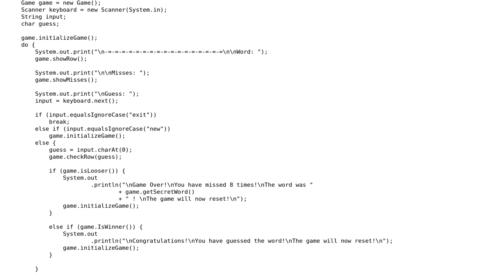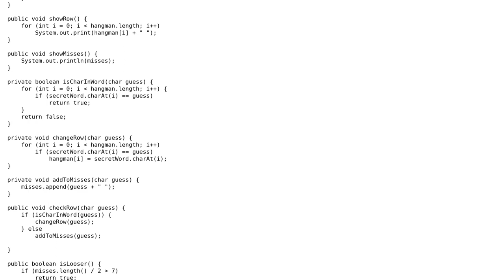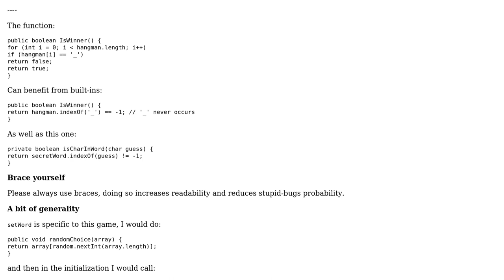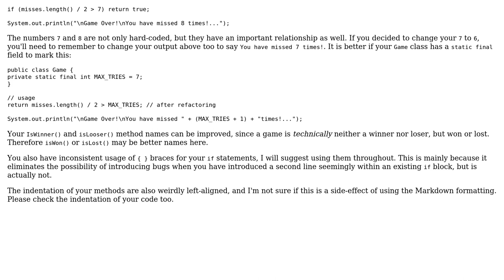Code Review: Simple Hangman game (2 Solutions!!)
Code Review: Simple Hangman game

With thanks & praise to God, and with thanks to the many people who have made this project possible! | Content (except music & images) licensed under CC BY-SA | Music | Images & others | With thanks to user watermelonium user Jamal user h.j.k. user Caridorc and the Stack Exchange Network Trademarks are property of their respective owners. You are responsible for your own actions.